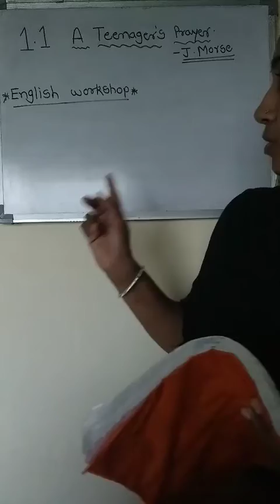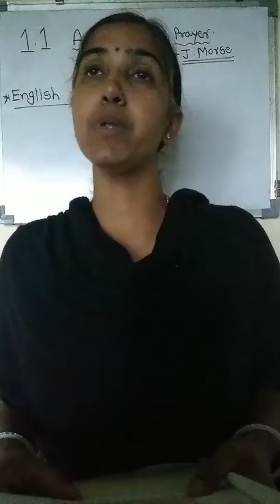1.1 A teenagers prayer (english workshop)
In Last lecture we have completed our poem The Teenagers Prayer

In This lecture we are going to see the English workshop for our poem